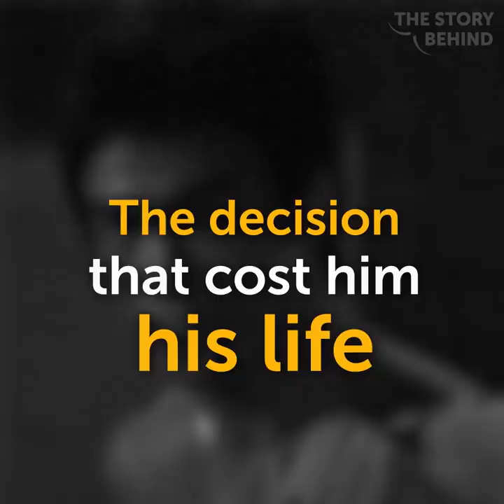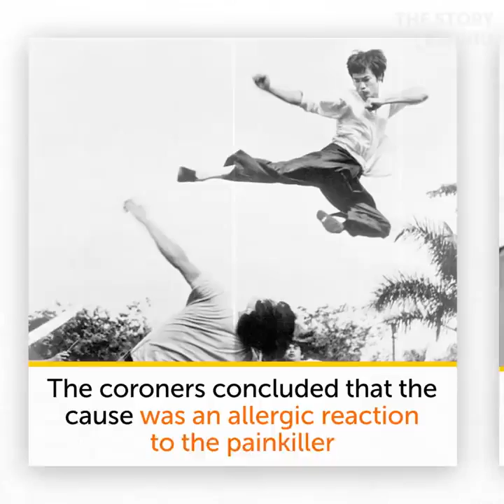How Did Bruce Lee Actually Die